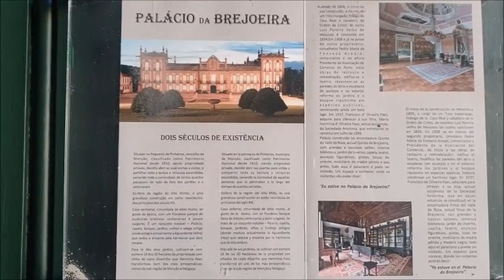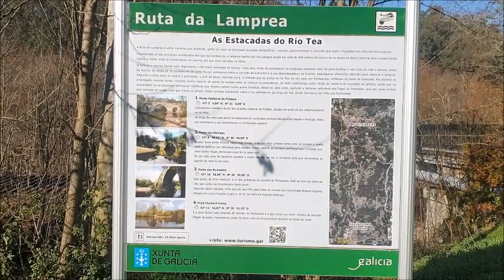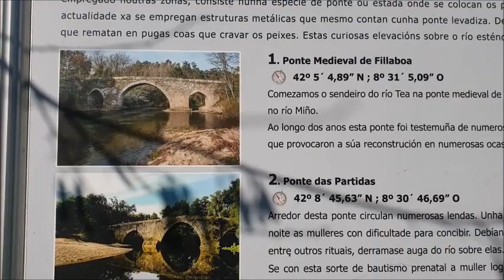Palacio da Brejoeira en Monçao y Puente de Fillaboa sobre el río Tea. Qué ver en Portugal en moto.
Visita al Palacio da Brejoeira en Monçao (Norte de Portugal) que posee una bodega que cosecha vino alvariño y al puente medieval de Fillaboa sobre el río Tea cerca de Rivadavia.